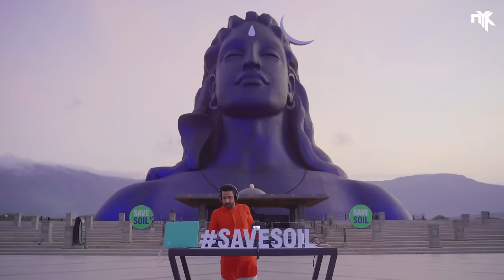Krishna Das - Om Namah Shivaya (DJ NYK Mashup) | ॐ | Adiyogi | Save Soil | Heard Right & Jope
Taken from DJ NYK's Shiv Mantra Mix Set at Adiyogi for Sadhguru's Save Soil Movement. This was the most replayed song from the set. As requested by the listeners here's the video as a single release 🙏🏻

Music is a universal language. It is time to use it to get the whole world talking about Saving Soil, our very body. Learn about the soil crisis so you can talk about it on your social media to raise awareness

Video By : Konnect Creatives
Filmed & Edited By : Pranav Phogat
Drone & FPV By : Ayush Singhal
Management By : Pratik Singh (EAM)
On Ground Production Managed by DJ Santronix

Special Thanks to Conscious Planet Team & Save Soil Volunteers